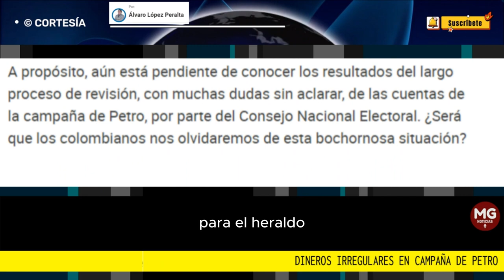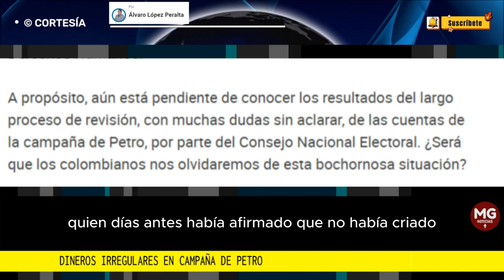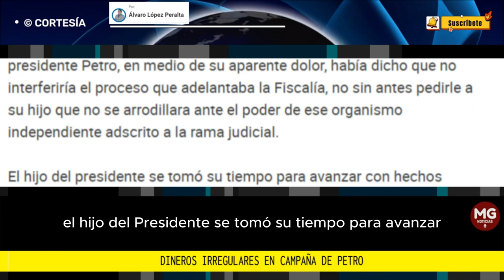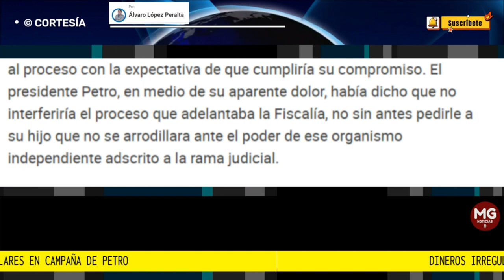DINEROS IRREGURALES EN CAMPAÑA DE PETRO 📢 Por: Álvaro López Peralta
El gobierno, que se autodenomina del cambio, ha convertido un caso de enriquecimiento ilícito y de manejo ilegal de recursos económicos en la campaña que eligió al presidente Petro, en un caso político, con abierto enfrentamiento con el Fiscal Barbosa. Ahora también pretende convertirlo en un caso para resolver en la Corte Interamericana de Derechos Humanos.
columna ÁLVARO LÓPEZ PERALTA